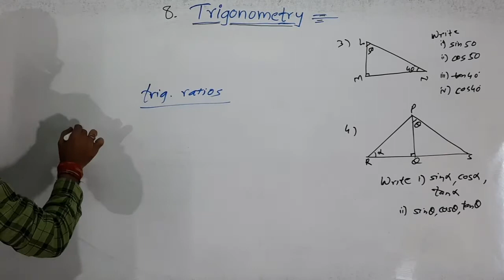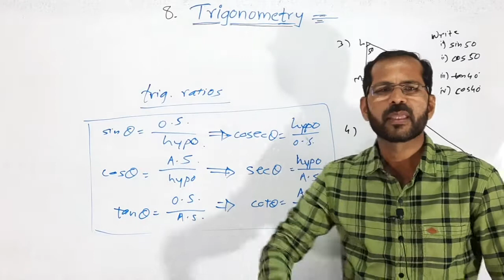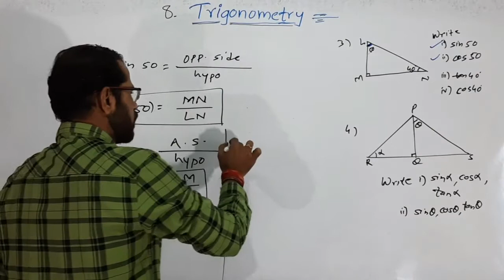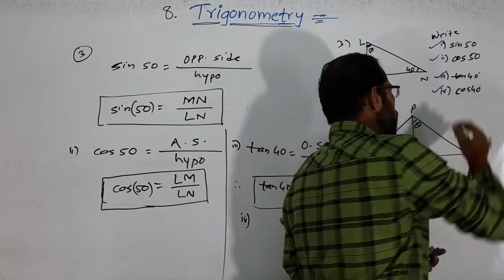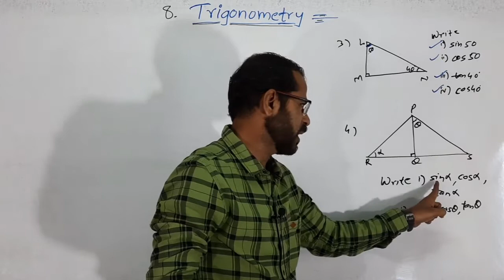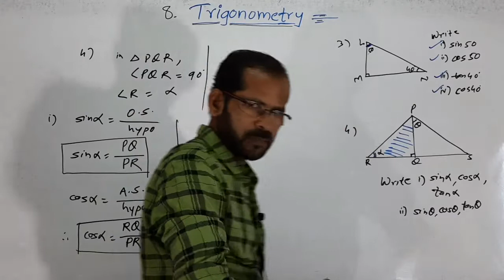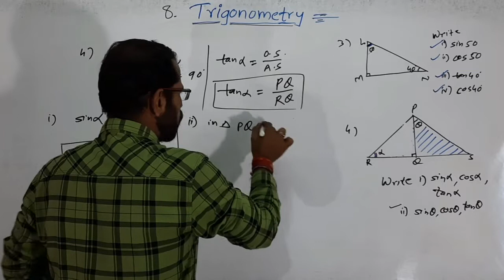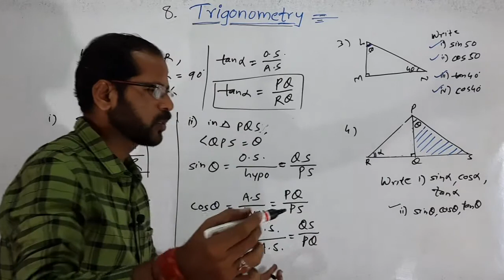Trigonometry | Class 9 | Part 3 | Practice Set 8.1 | Maharashtra Board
Dear students,
trigonometry is very important chapter for  your 10.
This video explains introduction to trigonometry.
Prepare well. All the best.